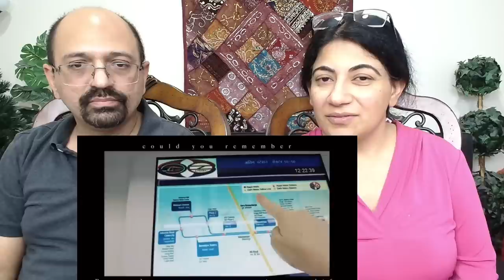It's not India I knew ! 😮| Indian Metro, Rapid Metro Gurgaon | Korean In India ! ✨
Love & Enjoy!